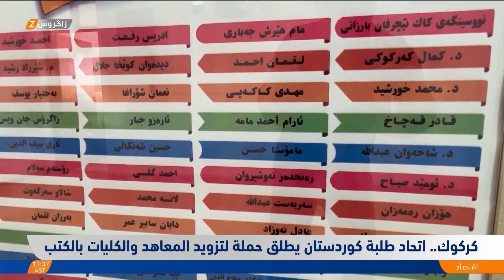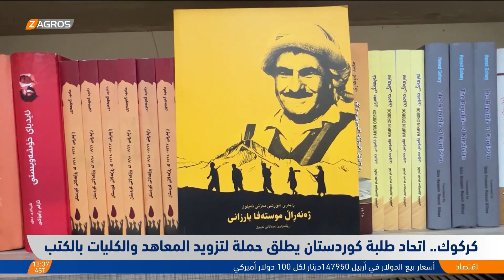كركوك.. اتحاد طلبة كوردستان يطلق حملة لتزويد المعاهد والكليات بالكتب